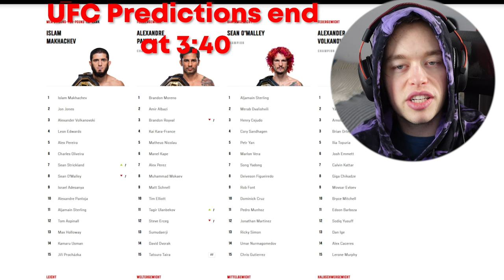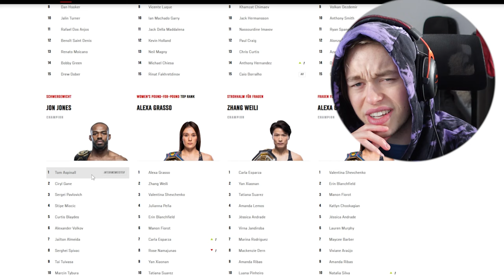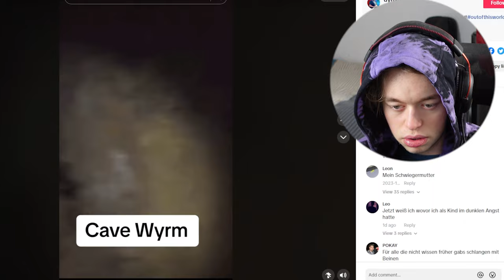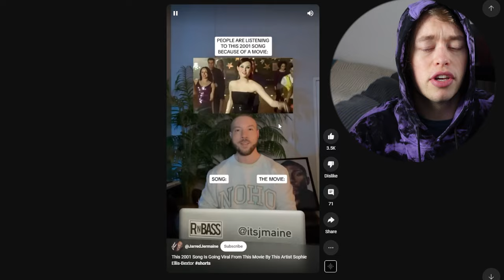I BEAT Magnus Carlsen 3 TIMES!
This is probably the most random video you will ever see. In this video I beat magnus carlsen 3 times by beating the new 3 Magni bot on chess.com. I gave my predictions on the future of the ufc. I showed you a guy who puts no efforts in his videos and I tried a giant pickle. have fun you will certainly not get bored ever.